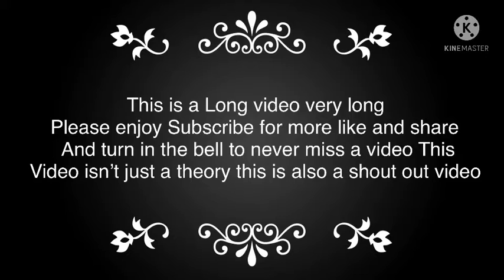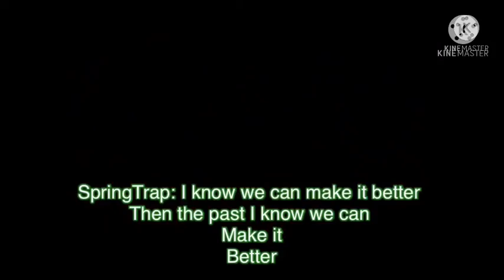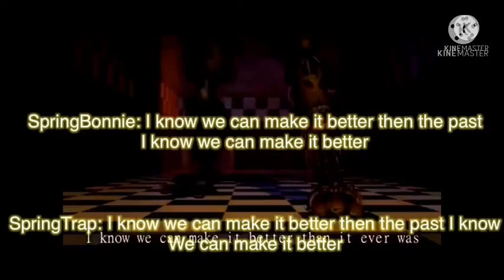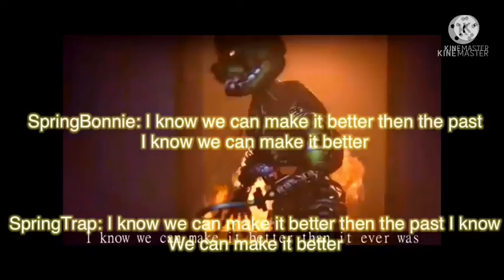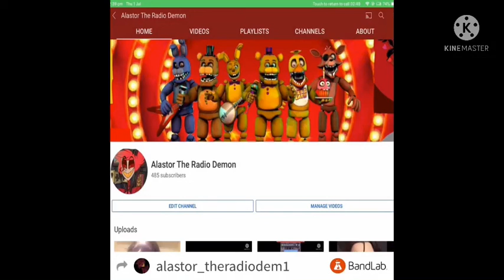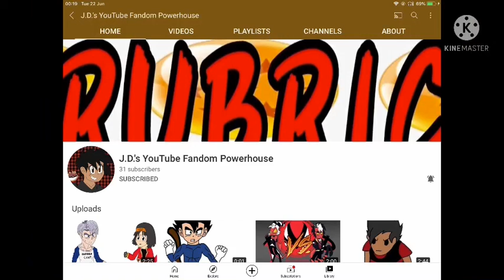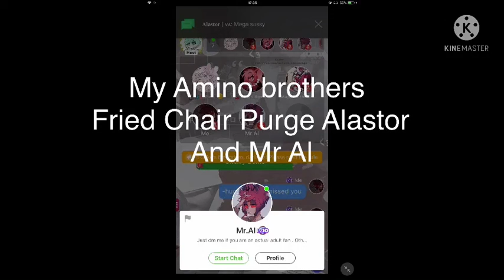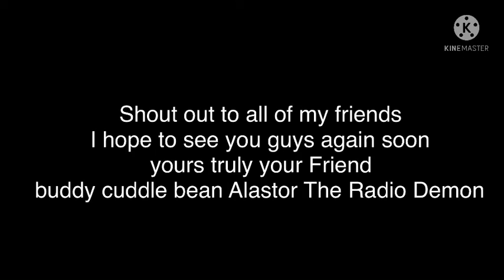A theory and a shout out